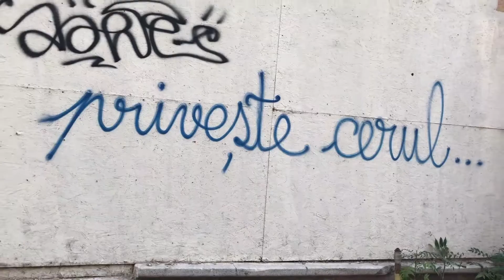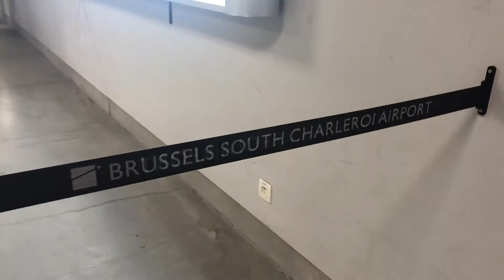Dubai 🇦🇪 ROMANIA🇷🇴BELGIUM 🇧🇪 IN 24 HOURS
Hello everyone !
I haven't took to many videos on this day because I was tired and excited for so many reasons .
We were on our way to TomorrowLand , I was in Romania , the weather was so nice and .so on .
But I really hope you enjoy this short video of us on the road .

Hello 🤗
Always with 💕 ,
Petryna